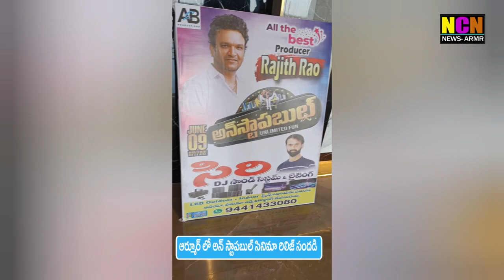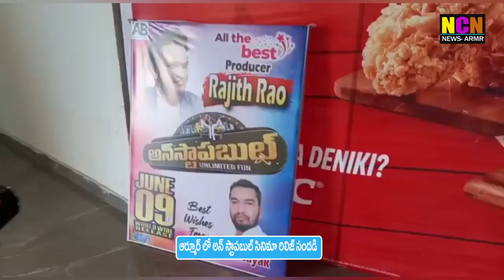ఆర్మూర్ లో అన్ స్టాపబుల్ సినిమా రిలీజ్ సందడి....